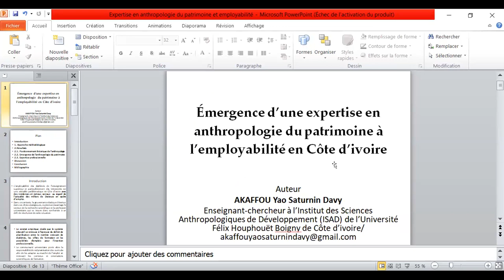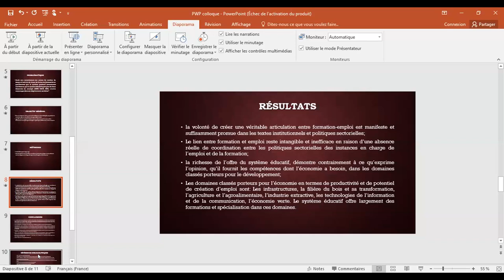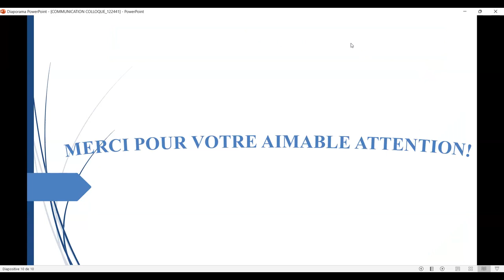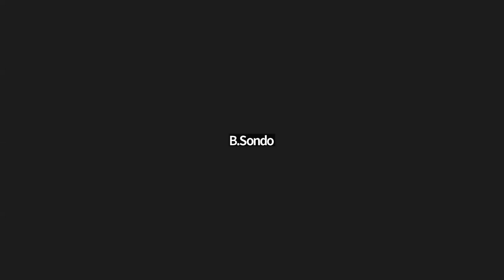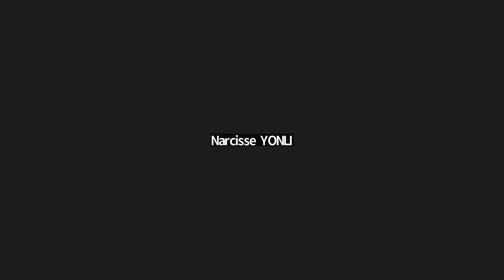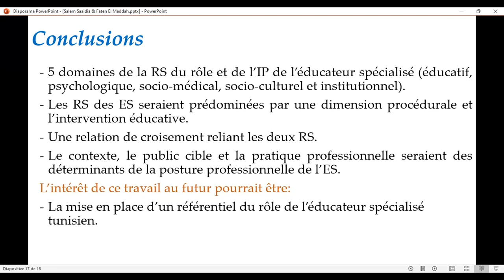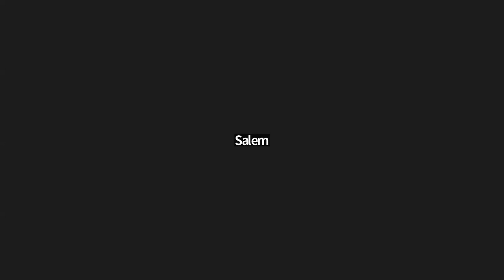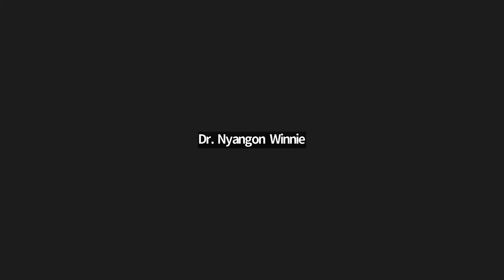Colloque RCAC Avril 2023 Panels 1&2 (28/04/2023)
COLLOQUE INTERNATIONAL TRANSDISCIPLINAIRE Thème : Défis et perspectives de la recherche scientifique en Afrique

ATELIER 1 : Formation, employabilité et insertion professionnelle des diplômés en Afrique

Modérateur : Dr Erick Achille NKO'O BEKONO, Université Protestante d'Afrique Centrale, Cameroun

1.Enrichissement illicite de l’élite et victimisation de la jeunesse africaine : une étude postmoderniste dans ‘’L’équipée malaise et Je m’en vais de Jean Echenoz’’
 2-Émergence d’une expertise en anthropologie du patrimoine à l’employabilité en Côte d’Ivoire
 3-Insertion et employabilité dans les institutions professionnelles d’enseignement supérieur : cas des masters professionnels de l’université Maroua
 4-La problématique de l’inadéquation formation-emploi et la crise de l’emploi au Cameroun
5-La posture professionnelle de l’éducateur spécialisé : son rôle et son identité professionnelle en question
6-Technical and vocational education and training (TVET), skills development and needs of youth: the case pedagogical strategies to improve the learning outcomes in Thies and Diourbel, Senegal
7-Insertion socio-professionnelle des jeunes au Burkina : de la politique réactive à une gouvernance territoriale 8-Recherche exploratoire sur l’enseignement universitaire et l’employabilité dans le domaine de la métrologie en Tunisie